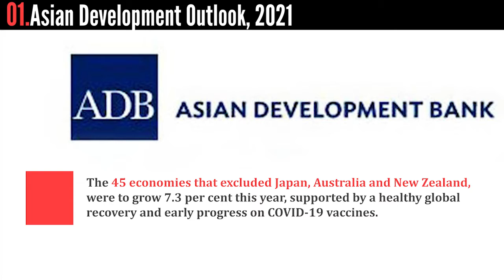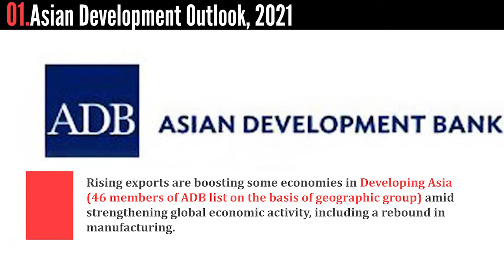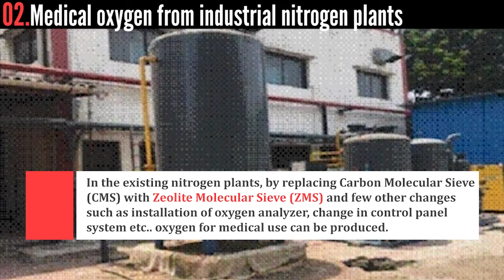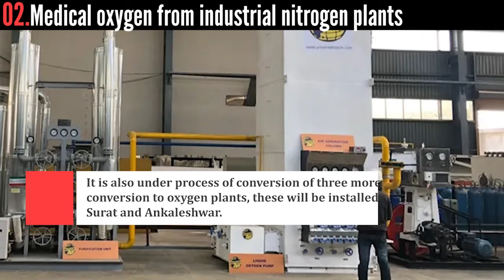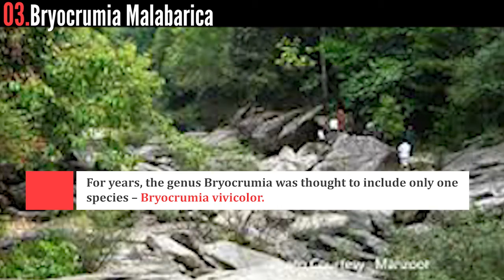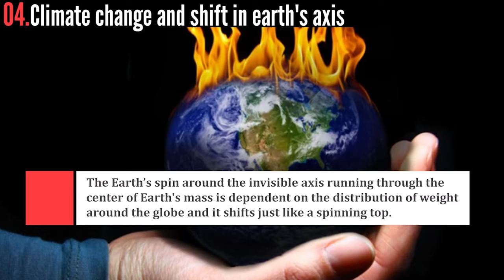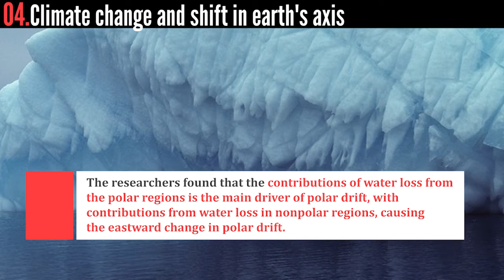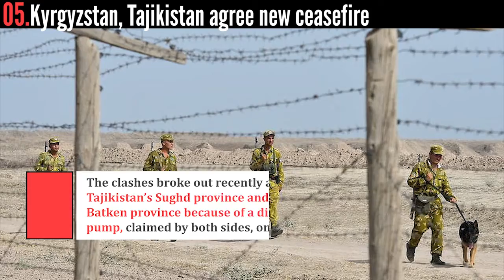Current Jots - Snippets for Prelims 2021 | Manifest IAS 04-05-2021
Read in detail:
1. Asian Development Outlook, 2021
2. Medical oxygen from industrial nitrogen plants
4. Climate change and shift in earth's axis
5. Kyrgyzstan, Tajikistan agree new ceasefire